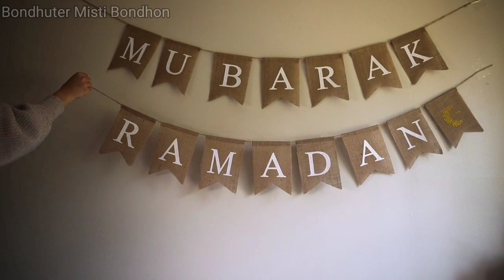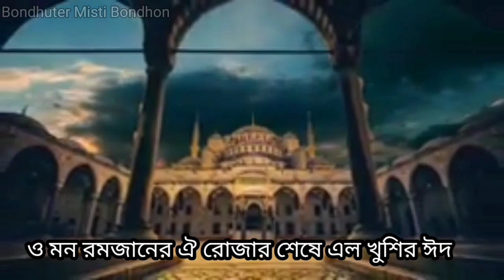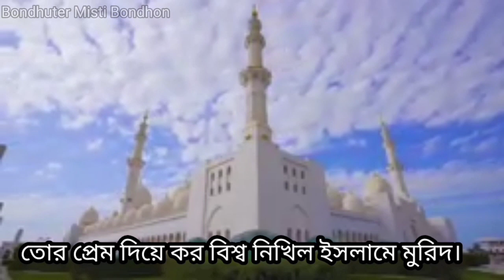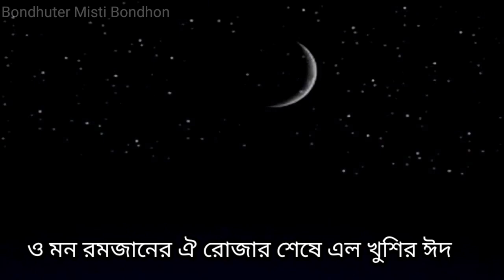O Mon Ramjaner Oi Rojar Sheshe | Eid Song-2023 |ও মন রমজানের ঐ রোজার শেষে এলো খুশির ঈদ | EID MUBARAK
এলো খুশির ঈদ | Ramjaner Rojar Sheshe Elo Khushir Eid | ও মন রমজানের ঐ রোজার শেষে এলো খুশির ঈদ

✅Hello Everyone!
Assalamualaikum,
This is "Bondhuter Misti Bondhon" Vlogs Channel. I am  Afrin Akter, a Bangladeshi house wife living in Dhaka, Bangladesh. I share my vlog videos, my daily life, parenting, cooking, cleaning, travel vlogs,  lifestyle, shopping, gardening, DIY projects videos, and  much more on this channel.
▶🎬 "ও মন রমজানের ঐ রোজার শেষে এলো খুশির ঈদ" মুসলমানদের অন্যতম ধর্মীয় ও আনন্দের উৎসব ঈদ-উল-ফিতর নিয়ে বাংলাদেশের জাতীয় কবি কাজী নজরুল ইসলাম রচিত কালজয়ী গান। ১৯৩১ সালে কবি নজরুল এই গান রচনা ও সুরারোপ করেন। ১৯৩১ সালে লেখার চারদিন পর শিল্পী আব্বাস উদ্দিনের গলায় গানটি রেকর্ড করা হয়। রেকর্ড করার দুই মাস পরে ঈদের ঠিক আগে আগে এই রেকর্ড প্রকাশ করা হয়। প্রকাশকাল : ফেব্রুয়ারি ১৯৩২ খ্রিস্টাব্দ।

▶🎶 SONG LYRICS.
তুই আপনাকে আজ বিলিয়ে দে, শোন আসমানী তাগিদ।
তোর সোনা-দানা, বালাখানা সব রাহে লিল্লাহ
দে যাকাত, মুর্দা মুসলিমের আজ ভাঙাইতে নিঁদ
আজ পড়বি ঈদের নামাজ রে মন সেই সে ঈদগাহে
যে ময়দানে সব গাজী মুসলিম হয়েছে শহীদ।
আজ ভুলে যা তোর দোস্ত-দুশমণ, হাত মেলাও হাতে,
যারা জীবন ভরে রাখছে রোজা, নিত্য উপবাসী
সেই গরীব ইয়াতীম মিসকিনে দে যা কিছু মুফিদ
আপনাকে আজ বিলিয়ে দে শোন আসমানী তাগিদ।
ঢাল হৃদয়ের তশতরীতে শিরনি তৌহিদের,
তোর দাওয়াত কবুল করবেন হজরত হয় মনে উম্মীদ।
তোরে মারল' ছুঁড়ে জীবন জুড়ে ইট পাথর যারা
সেই পাথর দিয়ে তোলরে গড়ে প্রেমেরই মসজিদ।

[ আমার ফেসবুক পেজটিকে Like ও Follow করুন এবং
👉👉ANTI-PIRACY WARNING 👉👉
This content is Copyright to Bondhuter Misti Bondhon. Legal action will be taken against those who violate the copyright of the following material presented!
✅You can follow me on the sites if you want:
✅3). Join our Facebook Page -
✔a). Afrin's Cook -
​✔b). Bondhuter Misti Bondhon -